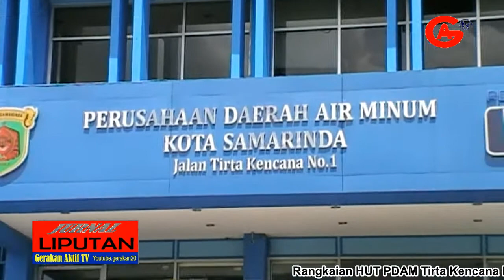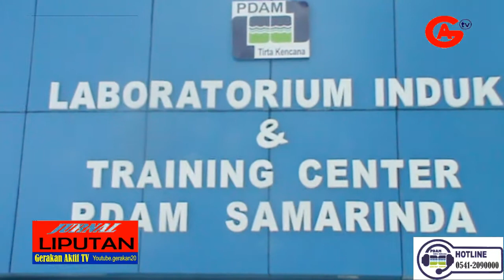PDAM Tirta Kencana Coffe Morning Bersama Awak Media